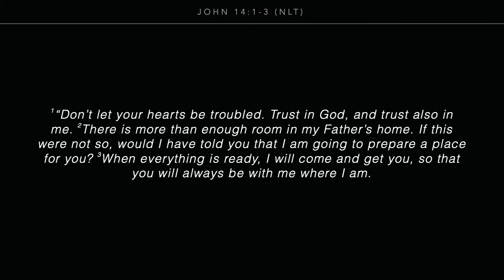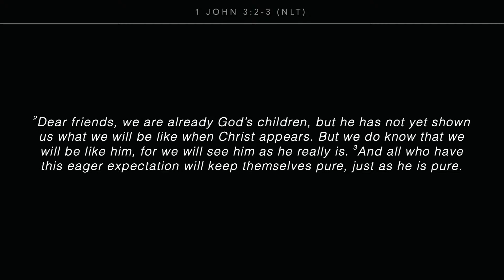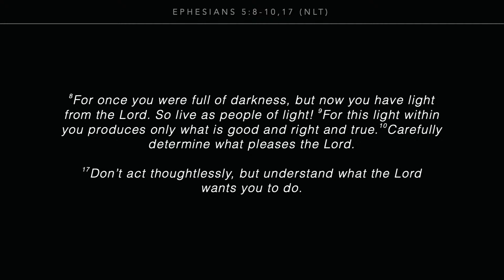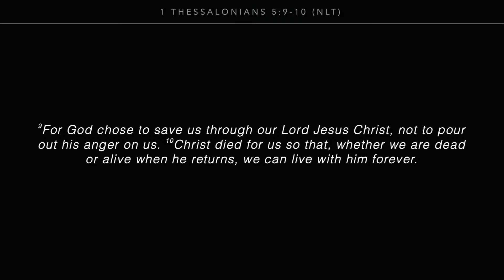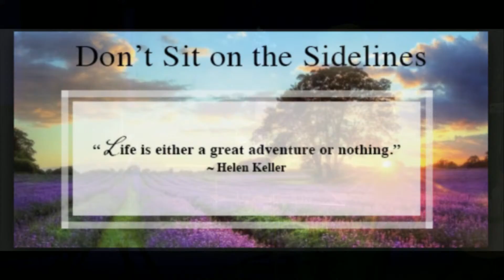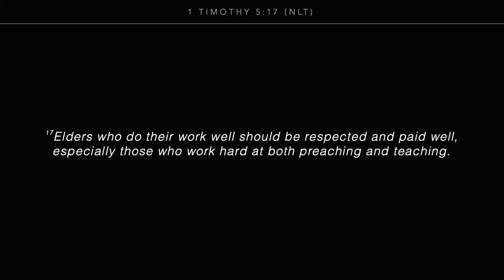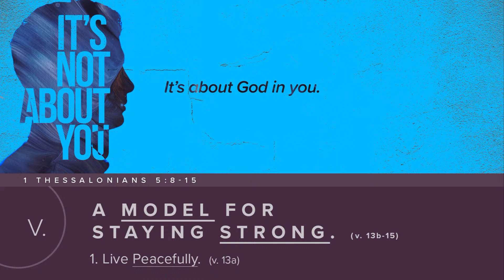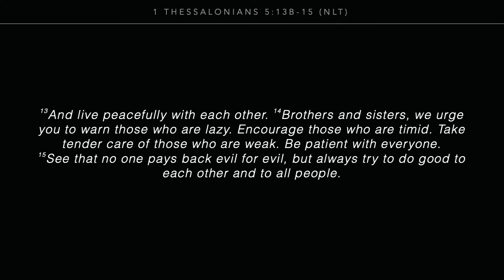November 8, 2020 — Sunday Worship Gathering